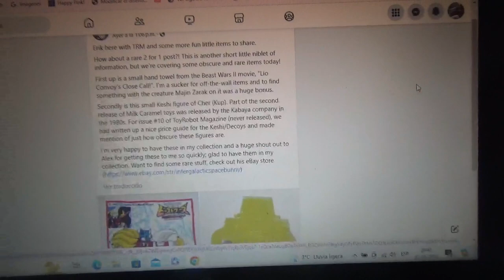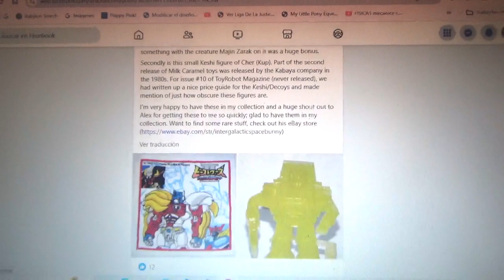Productos de merchandising vintage de Transformers exclusivos de Japón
Toalla de mano de Lio Convoy de Beast Wars Neo
Gomita de Cher(Kup en Japón)